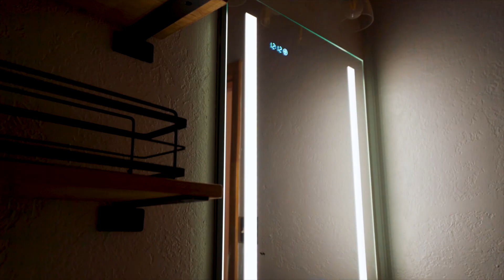738 Baca Street Santa Fe New Mexico - Tercero Agency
For sale: 738 Baca Street Santa Fe New Mexico listed by the Tercero Agency

Propety description:
Beautifully crafted, Northern New Mexico style home with pitched roof located in the heart of the eclectic Baca Street Railyard District. With an open concept living, dining, and kitchen area, this home perfectly brings together traditional Santa Fe charm with modern functionality. Step inside to freshly painted interiors. The natural light from large windows and skylights create a warm and inviting atmosphere. Two spacious bedrooms and elegantly remodeled bathrooms. The main bathroom has an LED medicine cabinet, rainwater shower heads, and a deep soaking tub. The inviting open concept area, accentuated with a cozy wood-burning stove, seamlessly connects to the kitchen. Central heating and cooling system promises year-round comfort, while the wood stove offers an additional touch of warmth in the chilly winters. Outside, experience the enchantment of Santa Fe with a private and spacious backyard, ideal for entertainment. Listen to the crickets' at night and enjoy the added security and convenience of the solar coyote gate for the carport. Additionally, the home offers a permanent shed, thoughtfully painted to match the home, providing ample storage. Positioned in a diverse and dynamic community, this home offers high walkability. Find yourself surrounded by top-notch restaurants, a new bakery, and coffee shops just blocks away. Enjoy the proximity to the rail yard, downtown, and the rail runner, making commuting a breeze. For those who love the outdoors, the Acequia trails situated right behind the house are perfect for biking and walking, and the nearby parks featuring basketball and tennis courts promise leisurely weekends. Recent upgrades as of 2023 include complete kitchen and bathroom remodels, high-end quartz kitchen countertops, luxurious vinyl plank flooring in key areas, custom bathroom tile work, backyard landscaping with an automated drip system, new lighting fixtures, and a contemporary keyless entry system for added security.